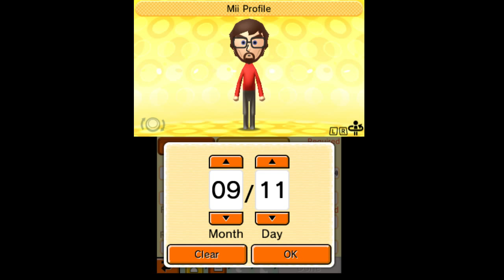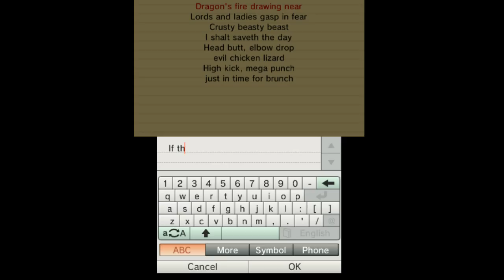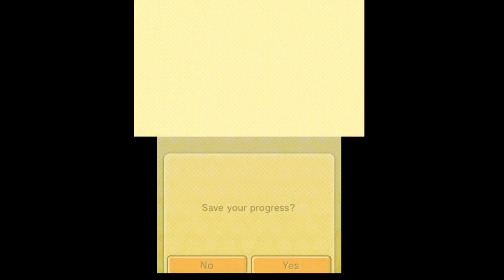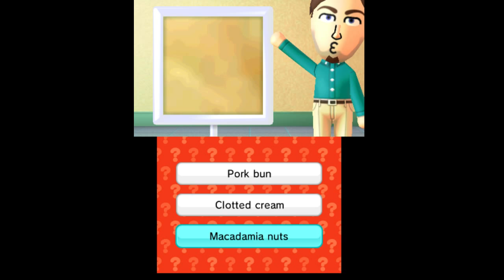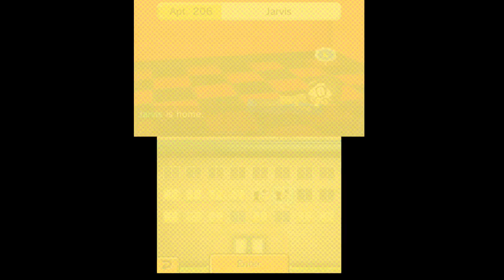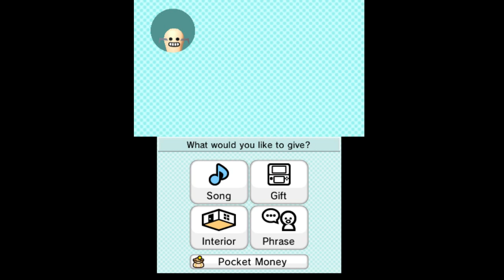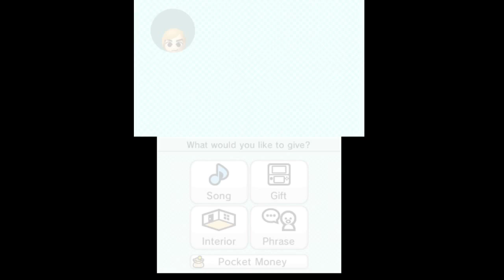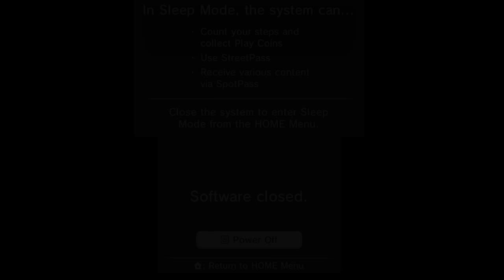Tomodachi Life - Part 3: Songs and pictures, Jarvis Cocker, Hatpaca